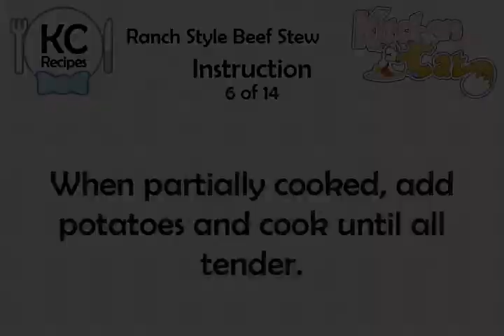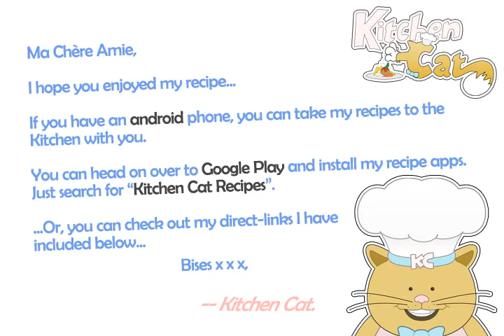Ranch Style Beef Stew - Kitchen Cat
★ Kitchen Cat ★ Ranch Style Beef Stew Recipe.
For this recipe you will need:
✰ ✰ ✰ ✰ ✰ INGREDIENTS ✰ ✰ ✰ ✰ ✰
1 c : Frozen Peas
3 c : Water
2 : Potatoes, Med. Diced
2 tb : Whole Wheat Flour (Optional)
1/2 ts : Salt
1/4 ts : Pepper
12 : Pearl Onion, Canned
1 lb : Lean Beef, Trimed, Bite Size
2 : Carrots, Large, Sliced
1 tb : Worchestershire Sauce